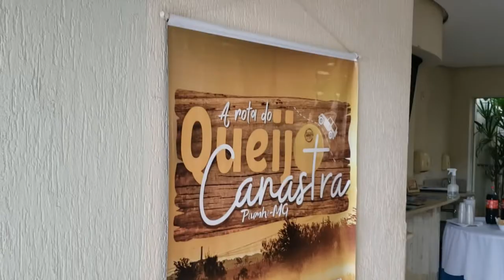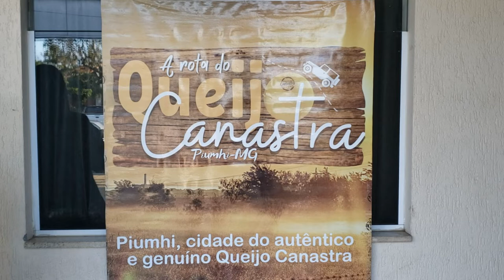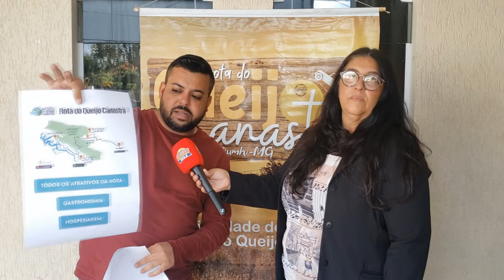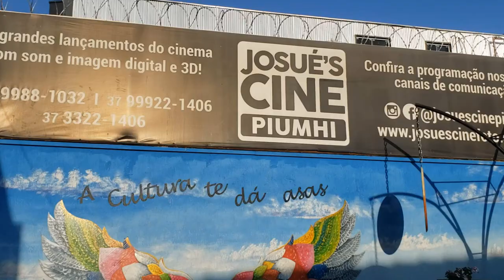PROGRAMA REVIVA TURISMO APRESENTA A ROTEIRIZAÇÃO TURÍSTICA DA REGIÃO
| REGIÃO |